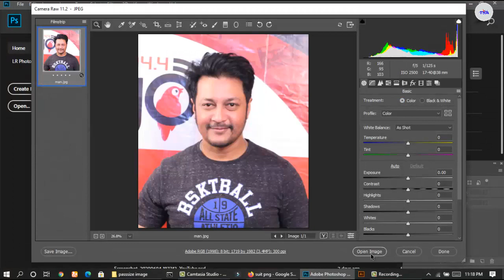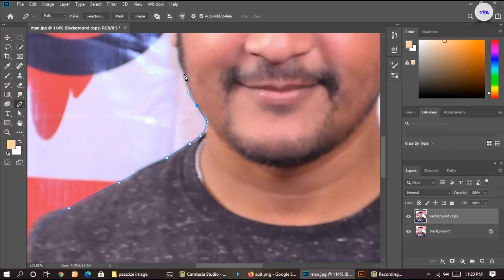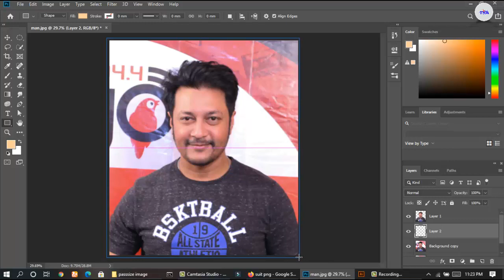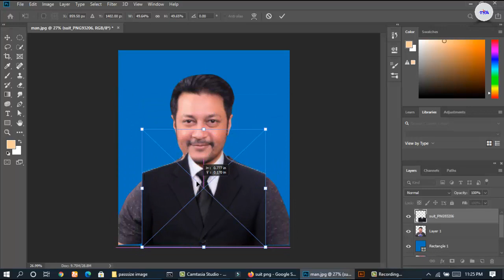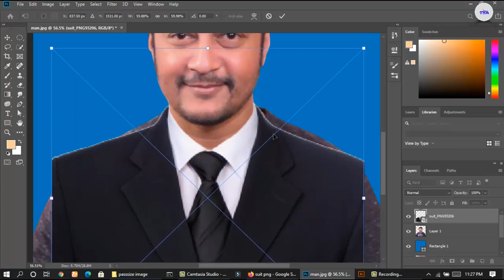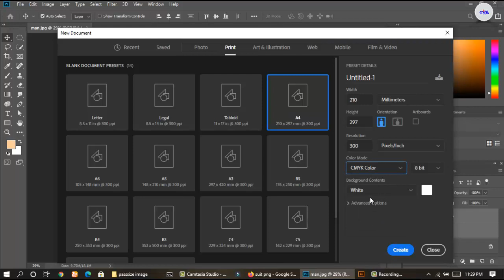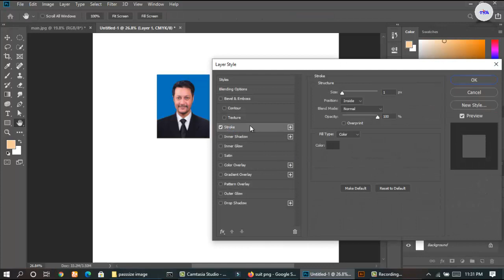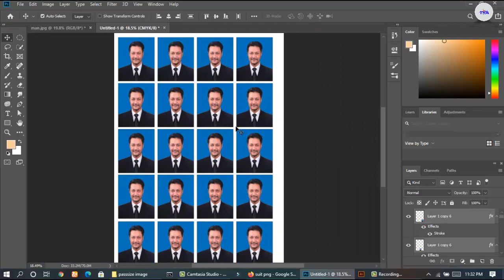how to create a Passport size photo in adobe photoshop Tutorial Bangla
hello viewers,

create a Passport size photo 45mm*55mm

how to create a passport size photo in adobe photoshop cc photoshop tutorial
how to use photoshop to make passport size photo
create a passport size photo in photoshop
make passport photo with photoshop
how to create a passport size photo in adobe photoshop
passport size photo in photoshop bangla